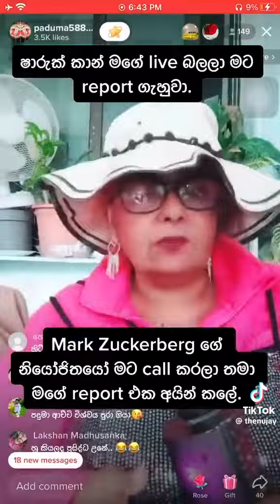පදුමා ඇන්ටිට ශාරුක් කාන් රිපෝට් ගැහුවලු....😂😂